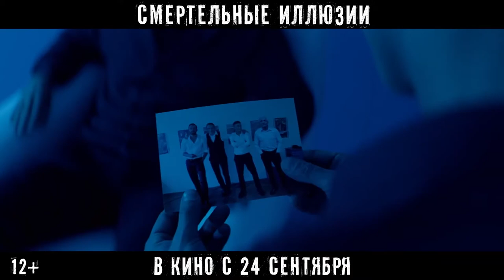Смертельные иллюзии - ¦ Русский Трейлер ¦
• Дата выхода: 24 сентября 2020 года
• Дистрибьютор: Megogo Distribution
• Страна: Россия
• Жанр: Триллер
• Режиссер: Олег Асадулин
• Актеры: Андрей Бурковский, Павел Чинарёв, Аглая Тарасова

Знаменитые иллюзионисты братья Романовы представляют публике свое грандиозное шоу, после которого собираются закончить совместные выступления из-за накопившихся взаимных претензий. В первом же номере с исчезновением ассистентки из заполненного водой аквариума что-то идет не так — она не появляется в положенном месте. Тут же в сценических наушниках братьев голос неизвестного говорит, что девушка находится у него. А ещё он изменил принцип работы сложных механизмов для трюков. И теперь они представляют угрозу для жизни братьев. Но если шоу не продолжится, «голос» убьет ассистентку... Любимую девушку одного из братьев.